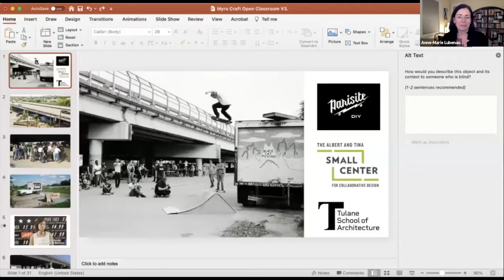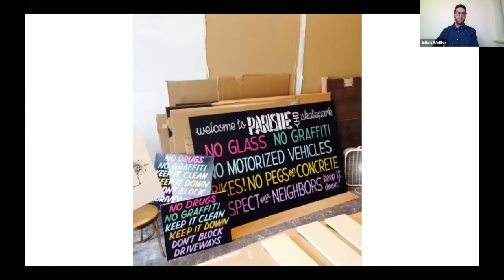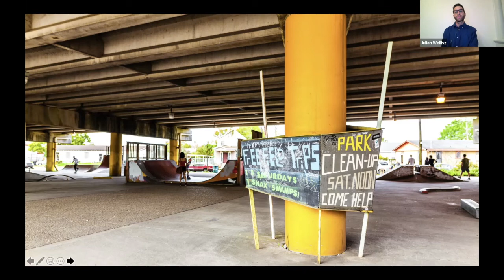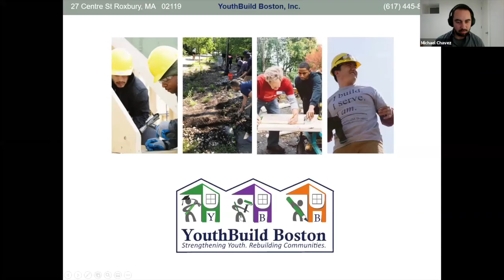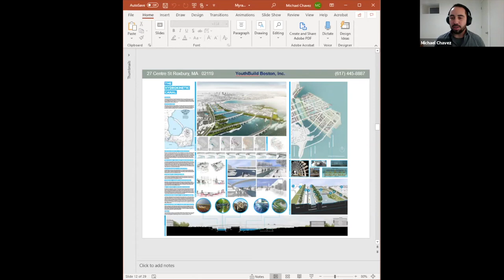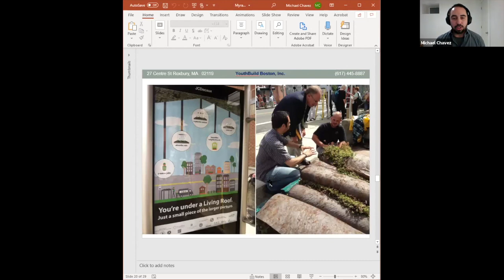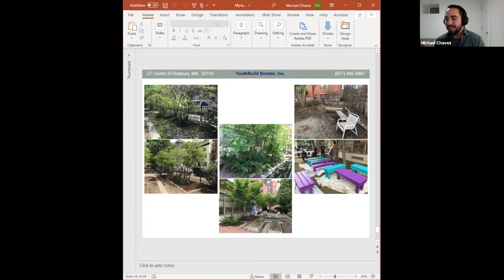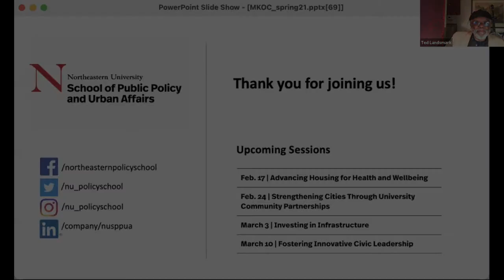Myra Kraft Open Classroom: 2/10/2021 | Engaging and Empowering the Next Generation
Featuring:

- Julian Wellisz, Transitional Spaces
- Michael Chavez, Project Development Manager, YouthBuild Boston

After a popular makeshift skatepark in New Orleans was demolished, Transitional Spaces, a volunteer-based group of young skaters, approached Tulane University’s Albert and Tina Small Center for Collaborative Design for help with developing a new one on city-owned land beneath a highway overpass. Join Small Center Director Ann Yoachim and Transitional Spaces’ Jullian Wellisz for a conversation about how the university-based community design center engaged neighborhood residents, skaters, School of Architecture students, engineering and design professionals, and public agencies in a collaborative design/build process that created Parisite Skatepark (2019 RBA Silver Medalist), the city’s first public skatepark. They and Michael Chavez from YouthBuild Boston will discuss how community-engaged design approaches empower and build capacity of people and communities, influence the next generation of designers and practice, and shape the future of cities.

Learning Objectives

- Understand and describe how investment in recreational amenities can address community welfare and affect economic, environmental, and social change.
- Discuss the value of engaging in collaborative partnerships in the planning, design, and development of inclusive, community-driven projects.
- Describe community-engaged design approaches and practices and how they empower and build the capacity of people and communities.
- Discuss how university-based design centers are resources for cities, educate the next generation of designers, and influence the future of practice.

Semester Synopsis:

Design is everywhere.

It has become clear that the events of 2020 will have deep and lasting consequences for every aspect of society including the physical environments we inhabit—our homes, our neighborhoods, and our cities. What can we learn from previous experience that can be applied to current challenges and future efforts in Boston and other cities and towns in America?

Join us as we go on the road with the Rudy Bruner Award for Urban Excellence with some of America’s best thinkers on urban design to visit, discuss, and learn from award-winning places and people engaged in innovative urban design. We’ll hear from leading voices in architecture and urban design, planning and development, education and community engagement, and public policy and civic leadership.

Over the course of this 12-week lecture series, we’ll explore how people and cities across The United States are tackling tough challenges like: expanding affordable housing, addressing the impacts of climate change, fostering entrepreneurship and innovation, fighting socioeconomic disparity, improving public education, investing in public spaces, leveraging arts and culture, and providing access to healthy food. We’ll consider how we can apply these ideas as we plan for the future in Boston and other cities.